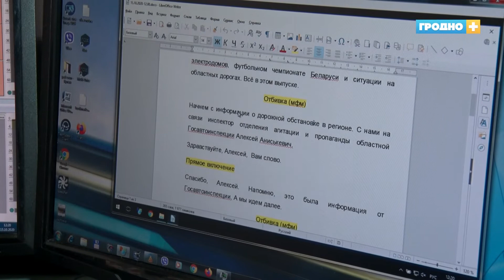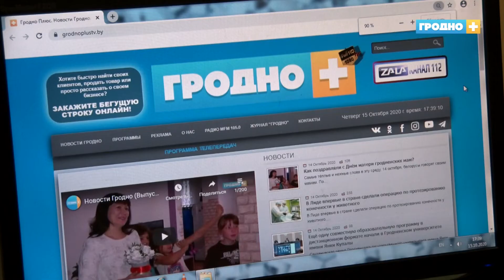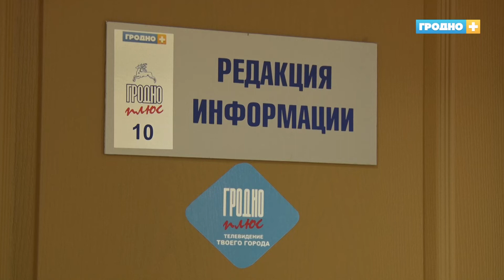День рождения «Гродно Плюс»